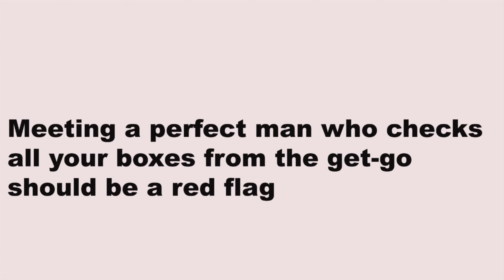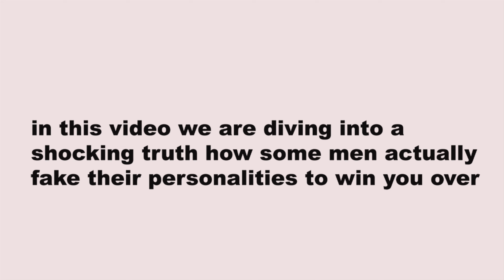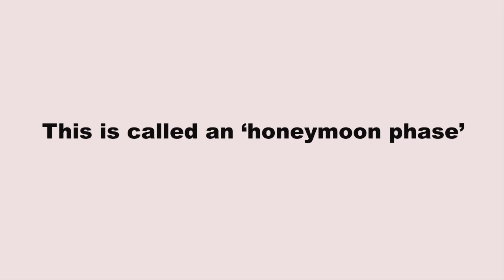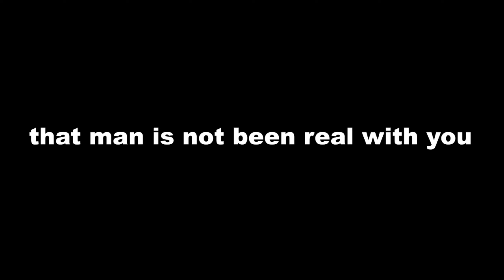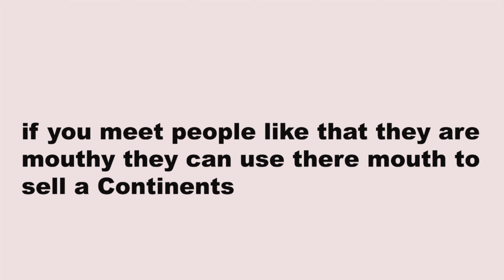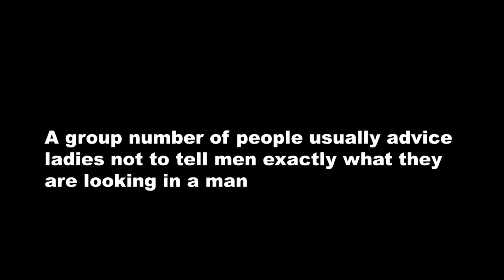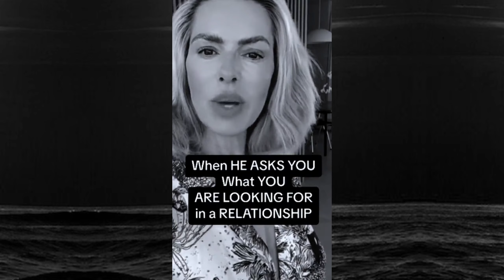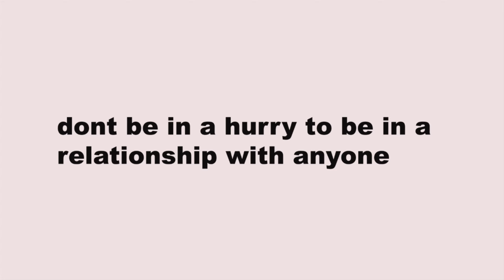Men Reveal How Men Fake Personalities in Relationships With Women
Men Reveal How to Fake Personalities in Relationships With Women
This engaging video features men & women sharing their experiences and techniques for adopting different personalities in romantic relationships. The discussion highlights the reasons behind these choices and the implications for both partners involved. Tune in to gain a deeper understanding of the dynamics at play in modern dating and the quest for genuine connection.